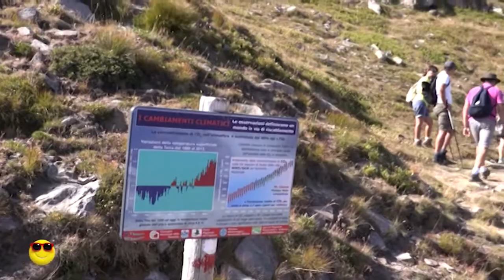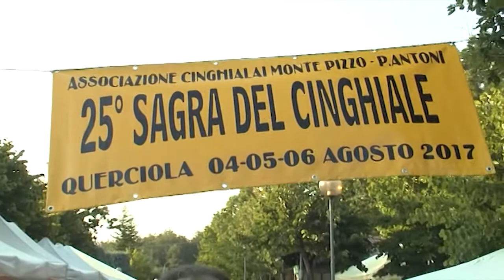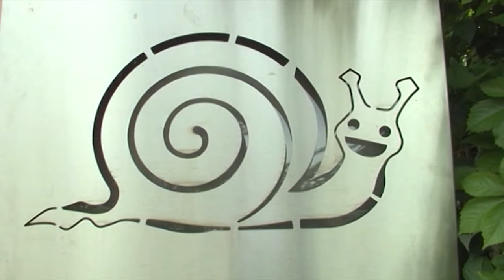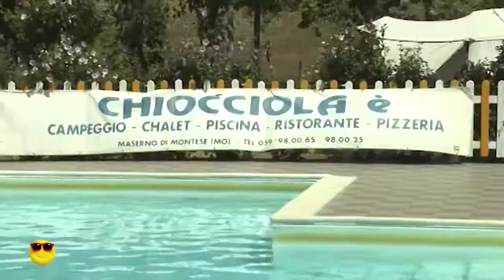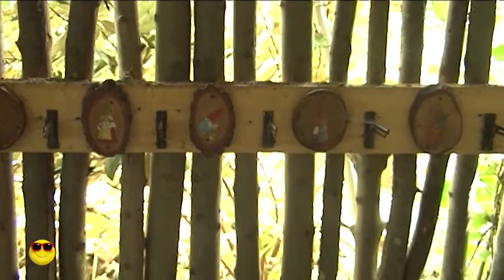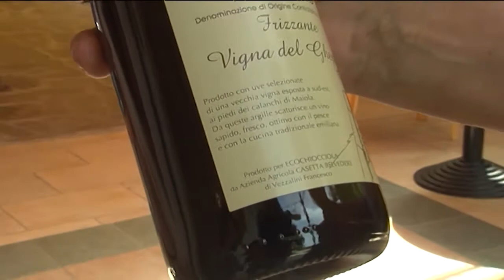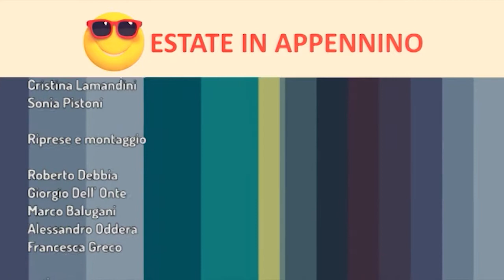estate in appennino 07082017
in questa puntata:
La Madonna delle nevi
La Sagra del cinghiale di Querciola
Il camping Eco Chiocciola di Maserno